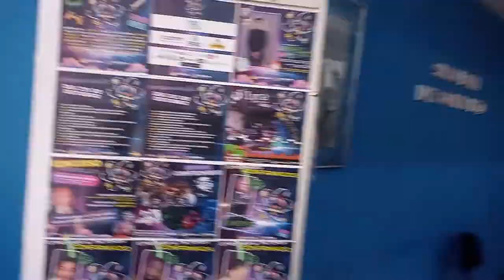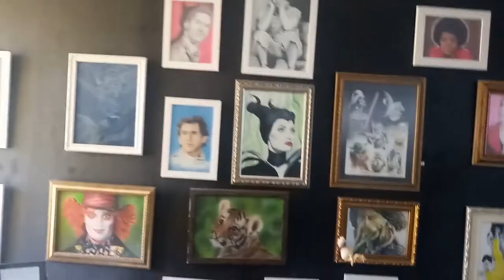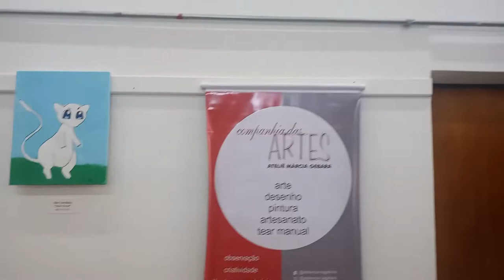Expo Games Mogi Mirim e Entrevista com Mara Choquetta Vereadora e mãe do Gary(Murilo Choquetta)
Fomos à Expo Games Mogi Mirim mostrar o que está rolando por lá! Muitos estandes, lugares para comer e diversão.